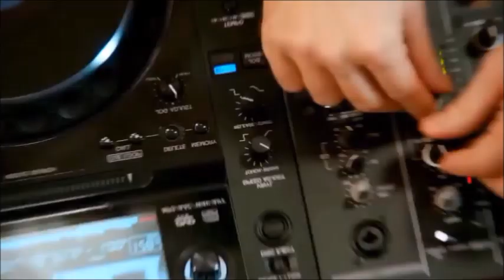Peter Power & Flying Hirsche - Flying Hirsch (Remix Dj Butterfly & Blackwave)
Hallöchen zusammen...
...Heute bekommt ihr von uns beiden wieder einen schönen Party-Mix...
..Wünschen euch viel Spaß mit dem Lied..

Remix: Dj Butterfly & Dj Blackwave